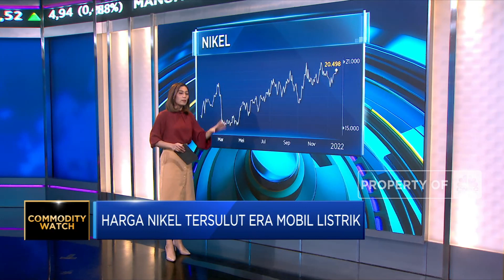Market Focus: Profit Taking Batu Bara hingga Nikel Tersulut Mobil Listrik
Berita lainnya
Premium Dihapus, Subsidi Pertalite Bisa Pakai Skema Tertutup

Sejumlah komoditas mengalami kenaikan harga yang cukup tinggi di sepanjang tahun 2021. Batu bara menjadi salah satu komoditas yang mengalami kenaikan harga hingga lebih dari 100% serta nikel yang kini mulai banyak diminati seiring dengan maraknya permintaan dari adanya trend mobil listrik.

Selengkapnya simak ulasan Andi Shalini dalam Market Focus , Closing Bell, CNBC  Indonesia (Kamis, 30/12/2021)